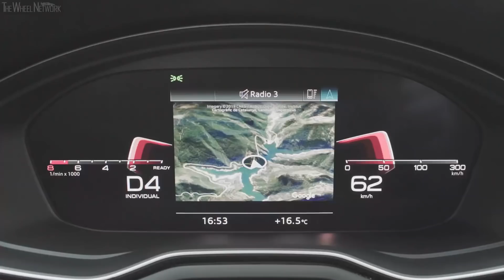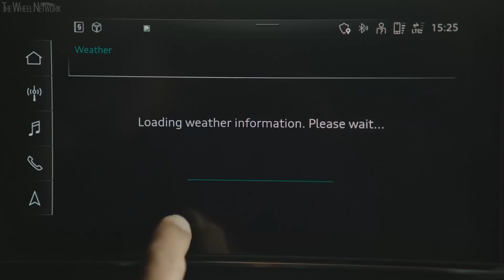2020 Audi A4 Avant S Line Edition One | Driving, Interior, Exterior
Footage location – Barcelona, Spain